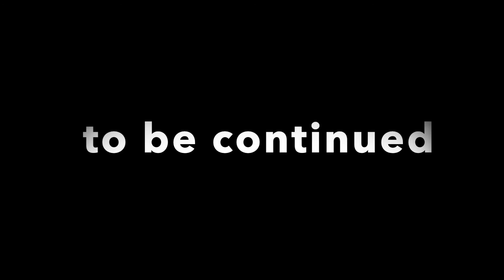2B小姐姐竟然出现了幻听